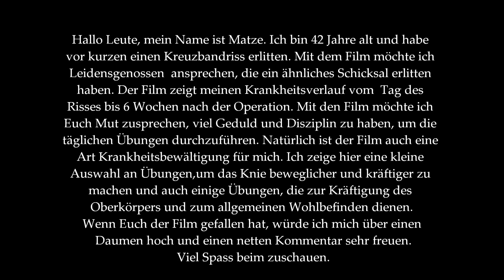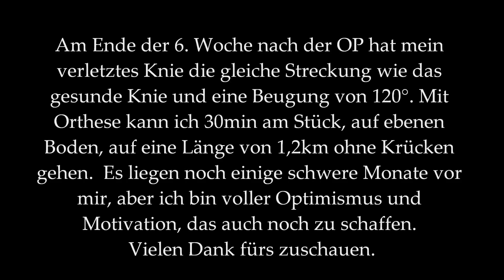Kreuzbandriss - Mein Weg zurück NEVER GIVE UP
Hier wird mein persönlicher Krankheitsverlauf vom Tag des Kreuzbandrisses bis 6 Wochen nach der Kreuzband - Operation dargestellt.
Musik DJ Karda Titel progressive Trance (Maximum music)
            DJ Fire Black Titel Last Think Original Mix (Eqilogue of
            Rage)